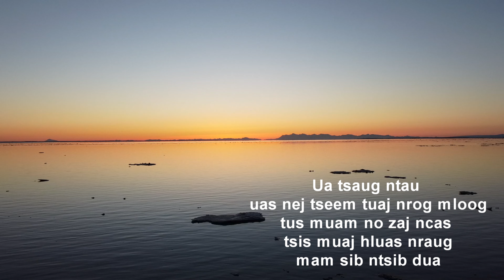Suab Ncas poj niam